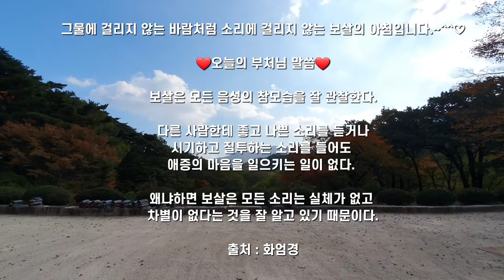오늘의 부처님말씀_화엄경(음성+자막)